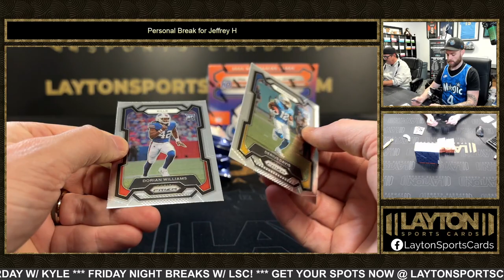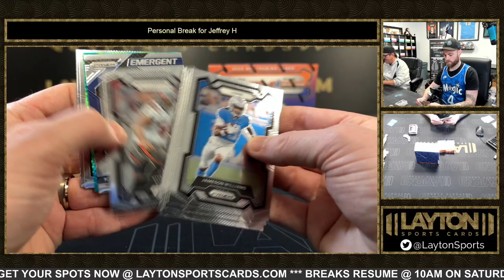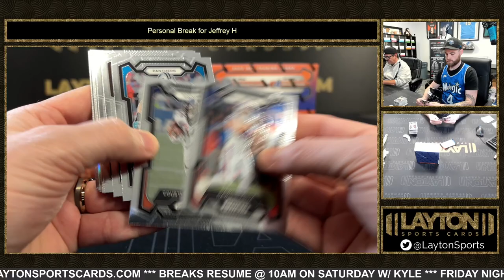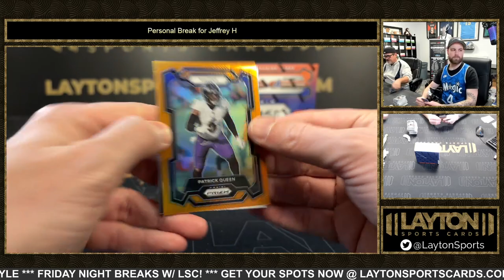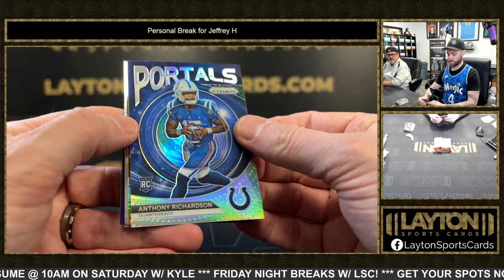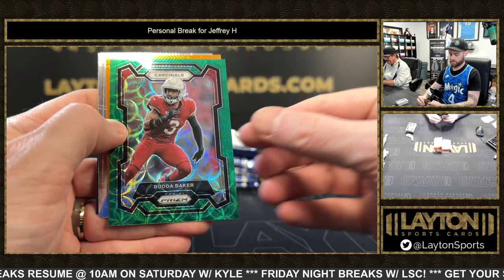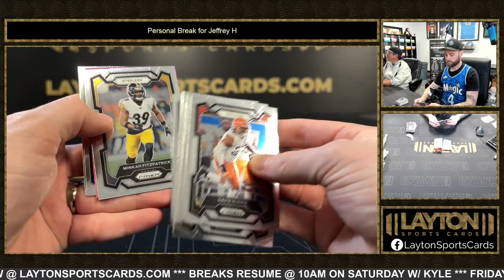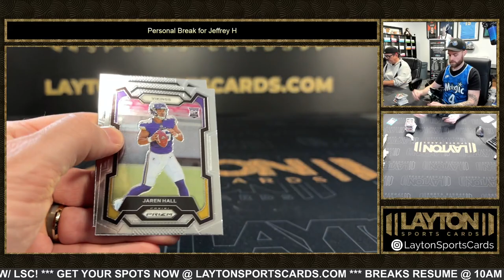2023 Prizm Football Hobby 2 Box Break for Jeffrey H